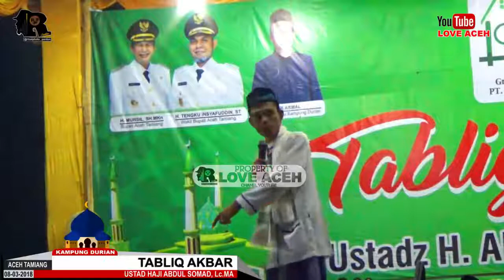download ceramah lucu bikin ngakak